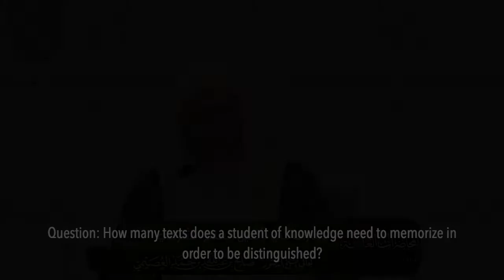Being a 'Distinguished' Student of Knowledge? Shaykh Sāleh al-'Usaymī حفظه الله